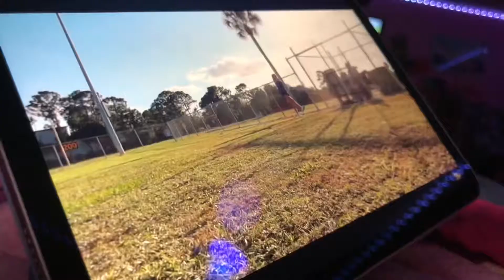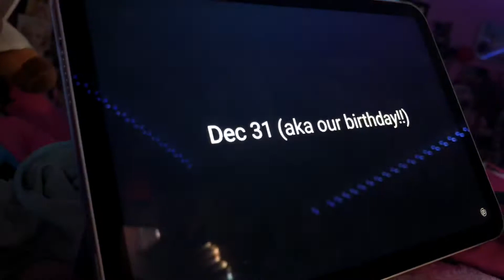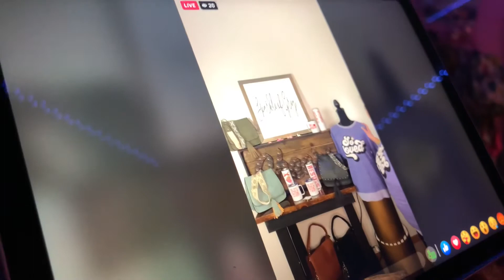Not Going To Happen (1/12/22-1/13/22) VLOG 731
On this vlog, we we’re planning to go to YMCA to start working out again but we do had other plans. I played video games while my Mom does other stuff for the house. Also Ive done the new intro to the vlogs. I hope you guys like it.